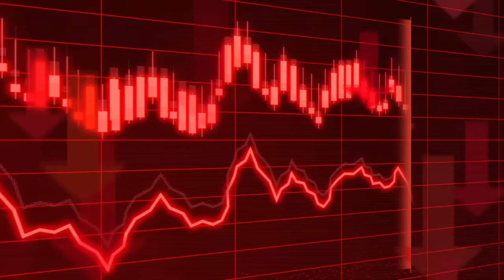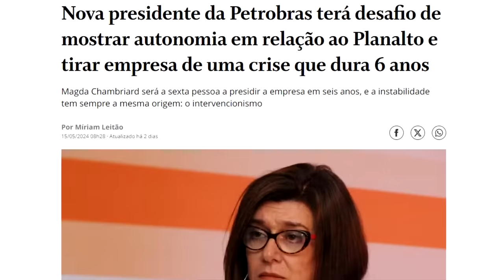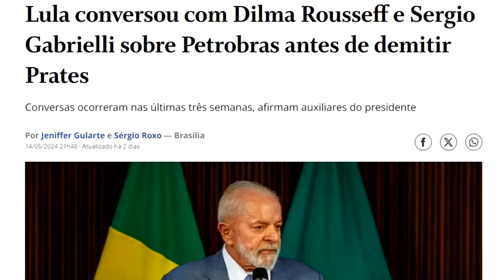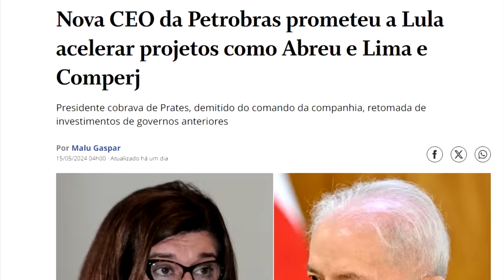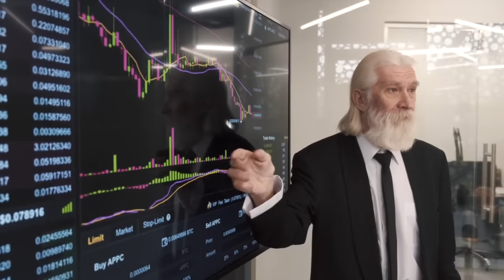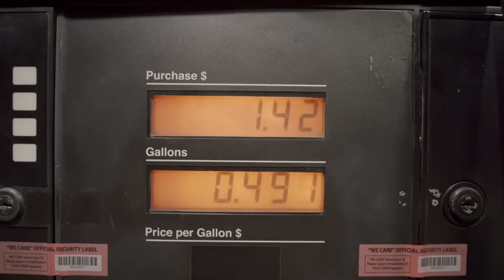A CEO FANTOCHE no comando da PETROBRAS que DESTRUIRÁ a petroleira de vez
"LULA está MATANDO a PETROBRAS, e não é por causa da CORRUPÇÃO: o PROBLEMA é MUITO MAIOR!"

Ajude o canal:

16vmNcrA4Mvf7CaRLirAmpnjz1ZH3bWNkQ (Bitcoin)